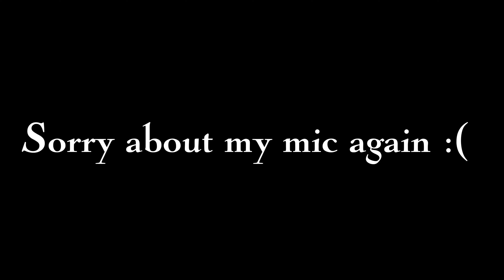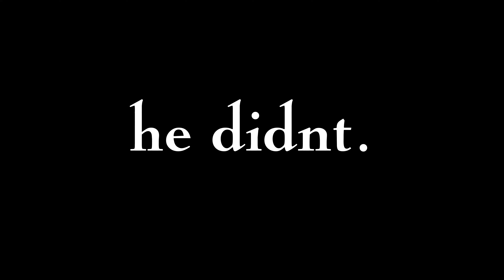⭐️RAIDING AS MOANA IN DA HOOD🧡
Today, I raided as "Moana" from Disney! I hope you enjoy it! Have a wonderful day!! :)

Fit creds: Me!